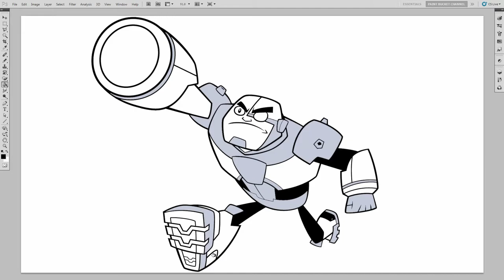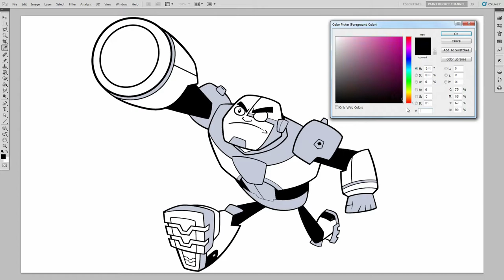Teen Titans Go Coloring Pages Cyborg - Cartoon Network Coloring Book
Learn to Color Teens Titans Go Coloring Pages Cyborg. Cartoon Network Coloring Book for kids, children, toddlers, preschoolers to learn colours.

Cyborg coloring page! I also made a coloring video for Robin as well, so check that if you haven't already! If you like other characters from Cartoon Network shows, make sure you check out the playlist below!

The black and white Teen Titans Go! line art (lineart) drawing coloring sheet was done by me. I used Adobe Photoshop to trace and draw it.

Coloring Book: Coloring Page #136 – Cyborg from Teen Titans Go!